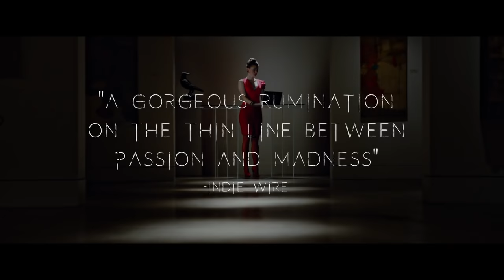THE DEVILS CANDY Trailer (2017) Horror Movie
About the Devils Candy Movie Trailer
A struggling painter is possessed by satanic forces after he and his young family move into their dream home in rural Texas, in this creepy haunted-house tale.

The Devil's Candy is a 2015 American horror film written and directed by Sean Byrne. The film stars Ethan Embry, Shiri Appleby, Kiara Glasco, Pruitt Taylor Vince, Craig Nigh and Marco Perella.